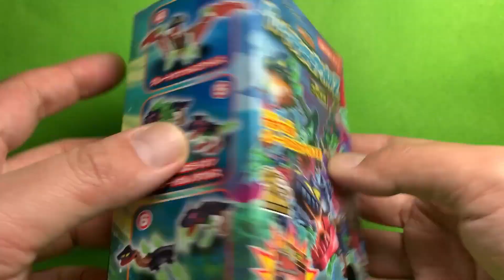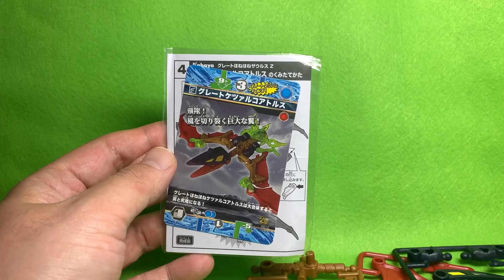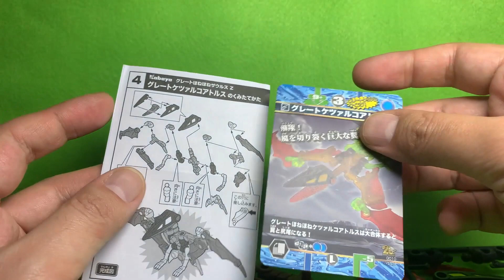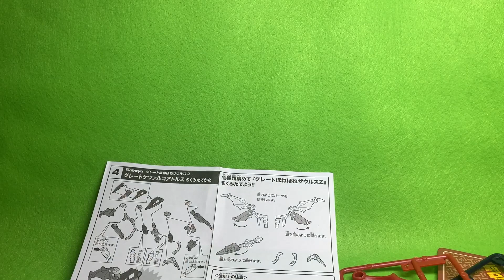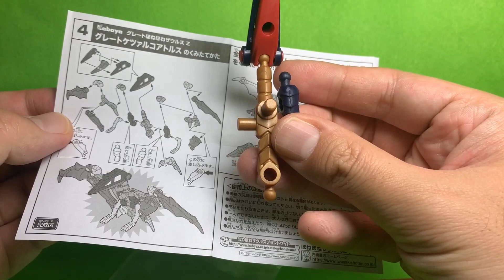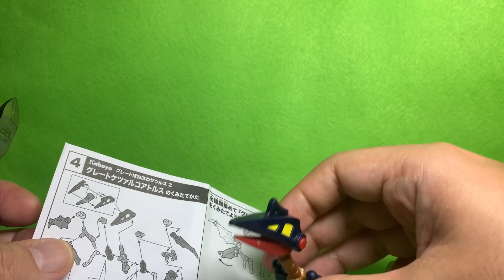「グレートホネホネザウルスＺ」パチ組み・第4回 make a model of "Great Hone Hone Zaurus Z"Quetzalcoatlus"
今年で20周年を迎えるカバヤの人気食玩「ほねほねザウルス」より、新シリーズの「グレートほねほねザウルスＺ」のケツァルコアトルスのパチ組み動画になります。
From Kabaya's popular food toy "Hone Hone Zaurus", which is celebrating its 20th anniversary this year, it will be a patchwork video of Quetzalcoatlus from the new series "Great Hone Hone Zaurus Z".